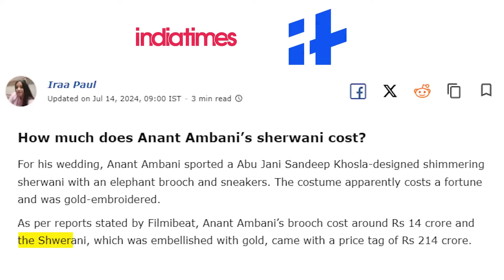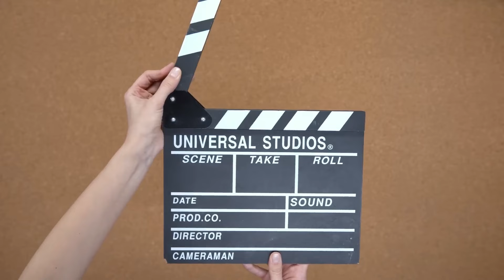Anant Ambani & Radhika Merchant को मिले महंगे GIFTS 🎁आप देखकर हैरान हो जाओगे !!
Anant Ambani & Radhika Merchant 16 Most Expensive Weeding Gifts From Bollywood Stars
Mukesh Ambani, Anant Ambani & Radhika Merchant pre-wedding ceremony | Anant & Radhika Age Difference
Radhika Merchant Cute & Special Speech | Anant & Radhika Pre-Wedding
Nita Ambani Welcomes Radhika Merchant Into Her Family  | Anant Ambani & Radhika Wedding updates
Pregnant Deepika Padukone Dance With Ranveer Singh At Anant Ambani-Radhika Pre Wedding
Nita Ambani Dance Performance For Anant & Radhika's Pre-wedding Ceremony
Nora Fatehi & Kareena Kapoor Dance Performance At Anant Ambani Wedding
Anant Ambani & Radhika Merchant 10 Most Expensive Wedding Gifts From Bollywood Stars